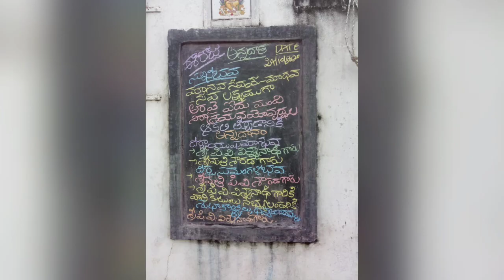ANNADANAM PHOTOS OF SRI VISHWANATH GARU